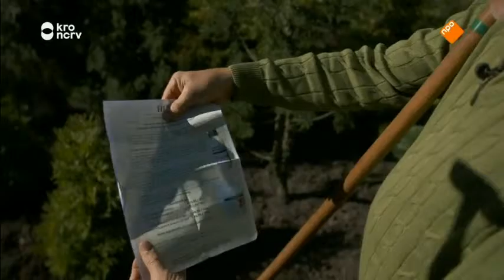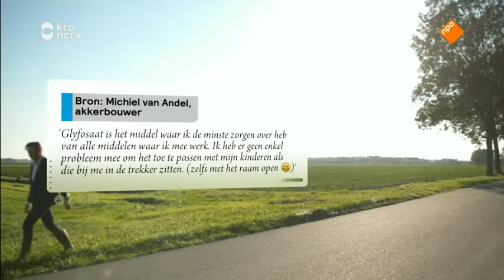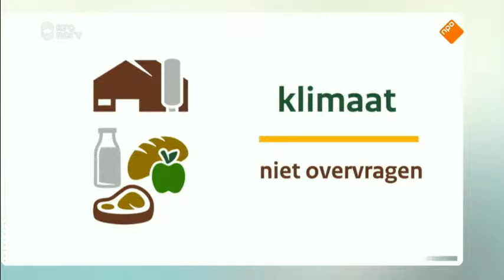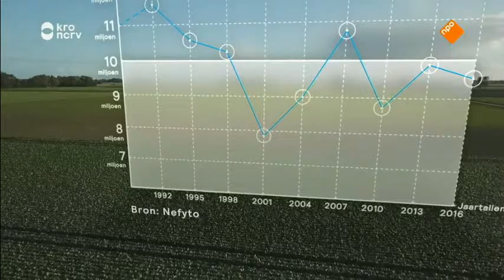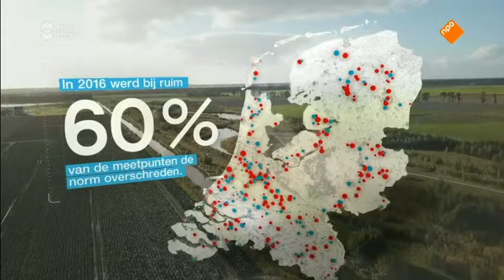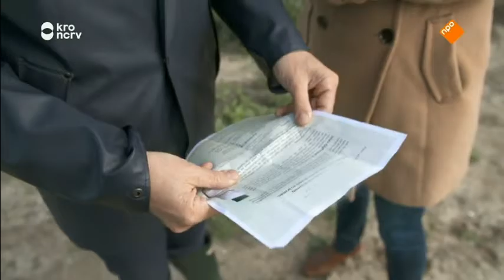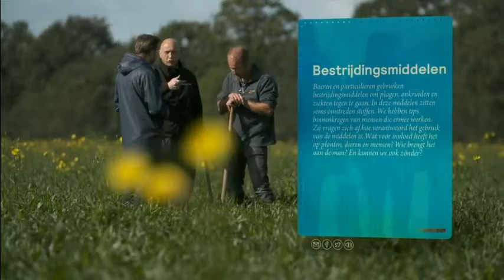TV Item over het gebruik van glyfosaat en andere bestrijdingsmiddelen in de landbouw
Een zeer boeiend en interessant item van De Monitor, het journalistieke onderzoeksprogramma van KRO-NCRV, die een nieuwe kijk biedt op de mogelijke nadelige gevolgen van het gebruik in de landbouw van glyfosaat en andere bestrijdingsmiddelen, niet alleen voor het milieu, de natuur en de mens, maar ook in belangrijke mate voor de landbouw zelf. In de landbouw worden steeds meer bestrijdingsmiddelen gebruikt, wat volgens o.a Violette Geissen, hoogleraar bodembeheer, de grond  dusdanig uitput, dat de landbouw door meer en meer gebruik van bestrijdingsmiddelen in een vicieuze cirkel terechtkomt, tot geen enkel middel meer helpt en de landbouwgrond mogelijk  onbruikbaar zou kunnen worden voor verdere teelt van wat voor gewas dan ook.

Over onafhankelijk advies aan boeren over het gebruik van bestrijdingsmiddelen, zegt hoogleraar bodembeheer Violette Geissen, “Het probleem is dat er in Nederland geen landbouwvoorlichtingsdienst is die onafhankelijk is. Vaak worden boeren voorgelicht door de industrie zelf of door bedrijven." Deze bedrijven zijn vaak zelf groothandels in allerlei soorten bestrijdingsmiddelen terwijl ze tegelijk ook teeltadviseurs zijn die de boeren moeten adviseren over het gebruik van bestrijdingsmiddelen. Ze hebben dus zelf ook baat bij meer gebruik van bestrijdingsmiddelen. Maar bekijk het item en oordeel zelf.